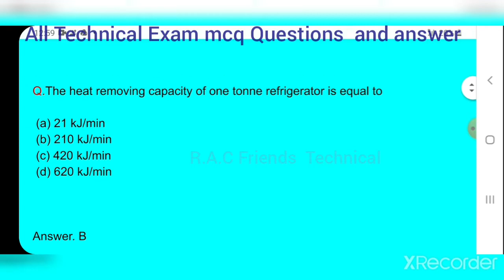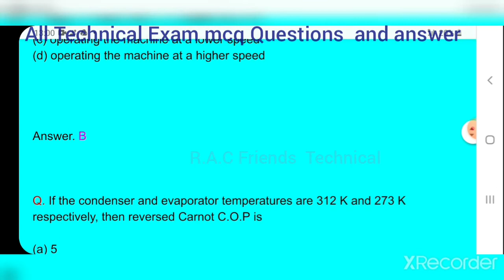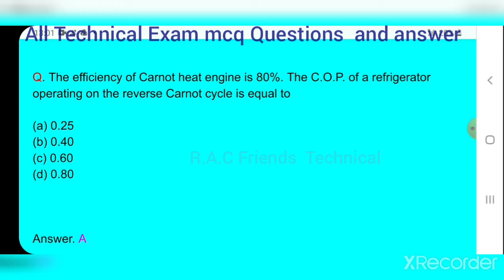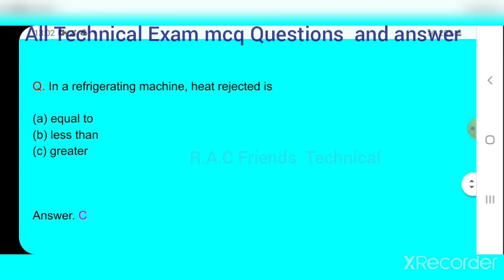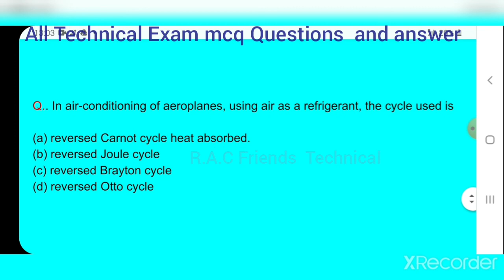previous year question Rac trade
यह वीडियो ITI RAC बोर्ड परीक्षा और साक्षात्कार की तैयारी के लिए सहायक होगा

iti refrigeration and air conditioning

old question papers r & ac previous question papers

diploma iti rac question paper

iti rac question paper in hindi

r & ac previous question papers

questions and answers pdf in hindi